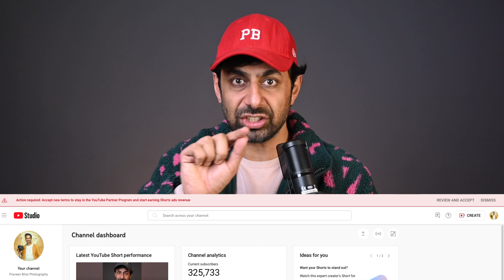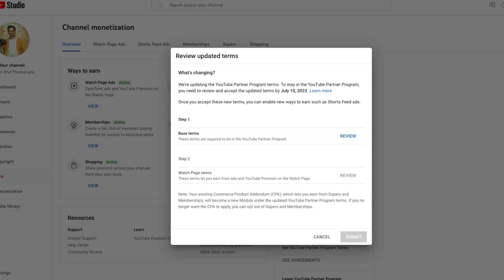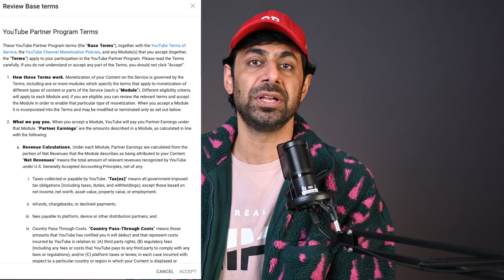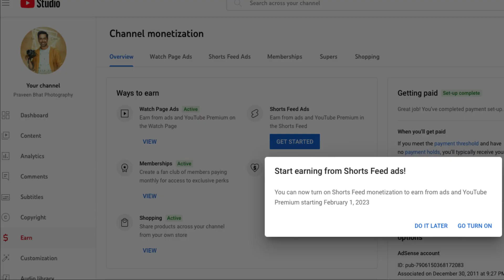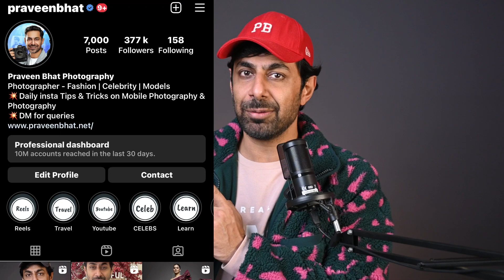Youtube Shorts Monetisation Finally On | Monetizing Shorts With 45% Revenue Split in 2023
Youtube Shorts Monetisation Finally On. Aap bhi Kare apne shorts se paise kamana share. Now with the new 2023 policy Monetizing Shorts will help you earn  45% Revenue Split.